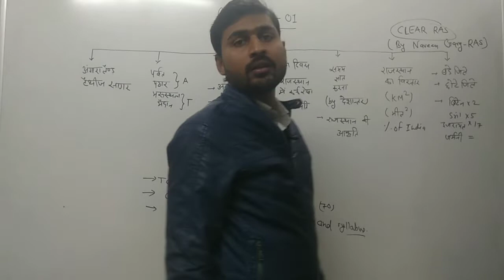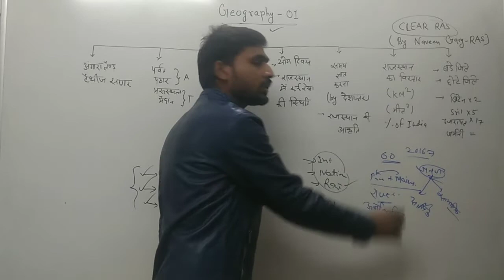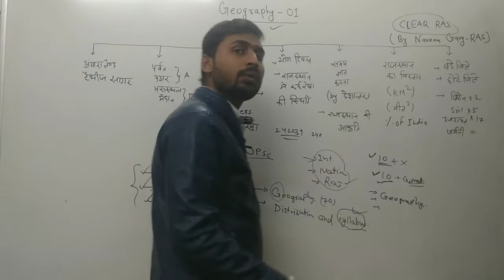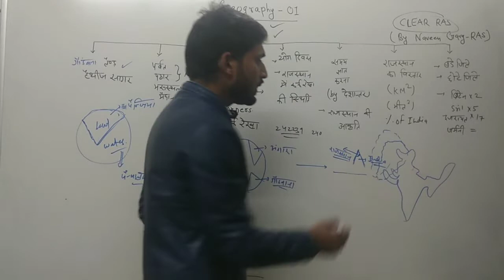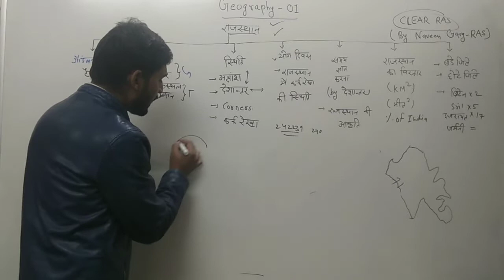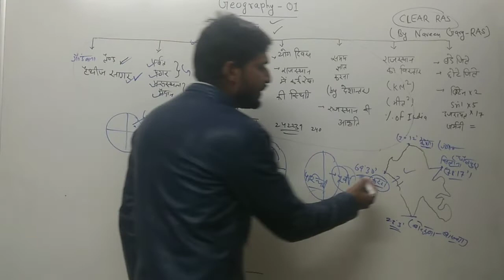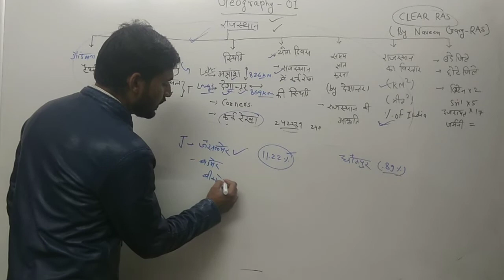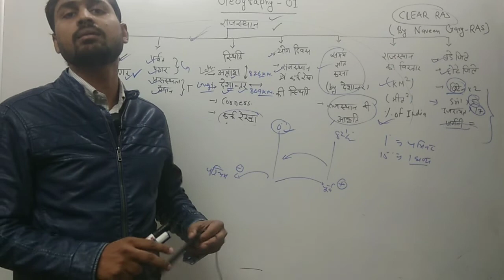Rajasthan geography -01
brief discussion about raj geo.
rajasthan basic knowledge

FACULTY- NAVEEN GARG (RAS)
EDITED BY- RAHUL GARG